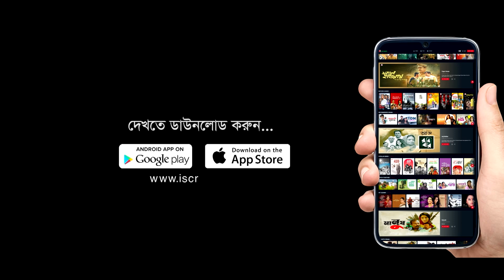Tanzika Amin - Mashup | Shuvoratri | Mizanur Rahman Aryan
তানজিকা আমিন - পাশে থাকলে লাগে জীবন রঙিন।

'মিজানুর রহমান আরিয়ান' পরিচালিত নিটোল প্রেমের গল্প "শুভরাত্রী"।

iscreen হোক আপনার জীবনের নতুন সঙ্গী

Series: ShuvoRatri
Cast: Khairul Basar | Rukaiya Jahan Chamak | Tanzika Amin | Imtiaz Barshon |
Script: Sohail Rahman
Director: Mizanur Rahman Aryan

সিরিজ: শুভরাত্রী
অভিনয়ে: খায়রুল বাসার | রুকাইয়া জাহান চমক | তানজিকা আমিন | ইমতিয়াজ বর্ষন |
চিত্রনাট্য: সোহেল রহমান
পরিচালক: মিজানুর রহমান আরিয়ান

Iscreen is a video-on-demand, Audio, and Live TV streaming (OTT) platform, part of Impress Telefilm Ltd. (Channel I), with thousands of hours of exciting content for audiences with varying choices and preferences, covering newly released Movie, Drama, Series, documentaries, and Songs. Iscreen offers highly evolved Video, Audio & TV streaming technology and great attention to the quality of experience across devices and platforms. With Iscreen, you can now enjoy non-stop entertainment online… anytime, anywhere!

Now spend less time browsing, more time streaming!